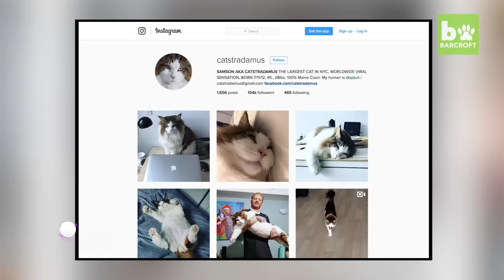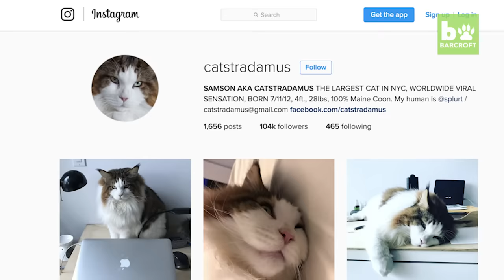4ft Long Samson Is New York’s Biggest Cat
MEET Samson, New York's biggest cat - weighing 28 pounds and measuring an incredible four foot in length. The hulking feline is chauffeured around in his very own super-size carriage and spends his down time playing fetch - just like a dog. The four-year-old Maine Coon breed has now reached celebrity status due to his impressive stature -and has amassed over 104,000 followers on Instagram. The insatiable kitty eats six cans of food a day to feed his massive appetite.

Videographer / director: Ruaridh Connellan
Producer: Nora Hakramaj, Ellie Winstanley
Editor: Sonia Estal